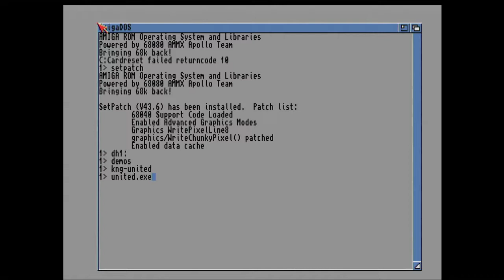Kangooroo - United (Amiga Demo) - Vampire V1200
Kangooroo - United (Amiga Demo)
Recorded from a real Amiga 1200 equipped with a  Vampire V1200

Credits:
Code: EFT
GFX: Cheetah, Beast
MSX: Teo